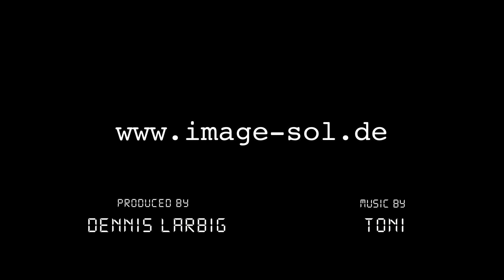Räucherlachstartar, einfach raffiniert genießen / Frühstückslachs mal anders Tellerrand.TV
Heute lassen wir Thunfisch und Co am Leben und zeigen euch wie man einfachen Räucherlachs ausm Supermarkt, mal ganz einfach aufs nächste Level hebt^^